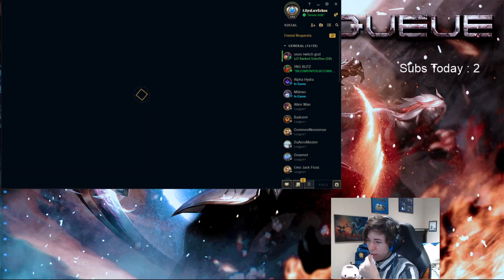When 2 Challengers get paired with BIG EGO teammates ft. Bobqin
The infamous bobqin x Karasmai lobby featuring some of North America's most unbearable players to have on your team!